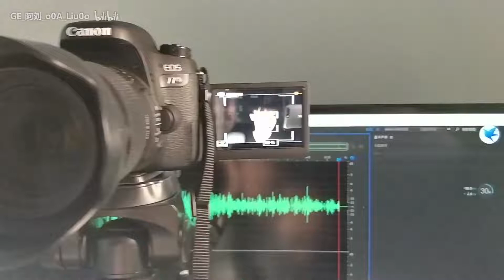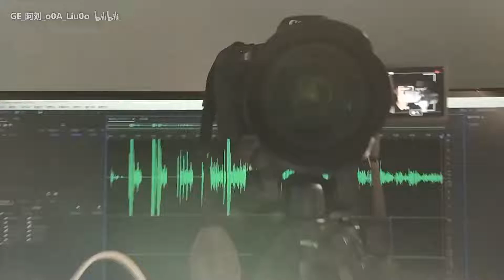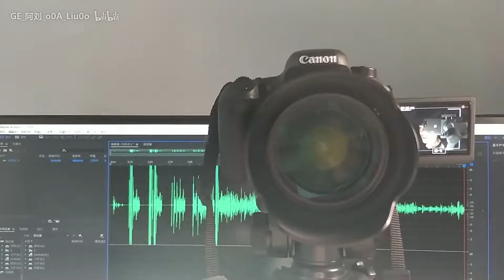这可能是B站第一台OSMO Mobile2开箱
好不容易从香港淘回来的